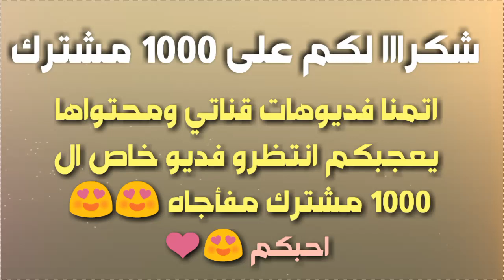اللهم صل على محمد وآل محمد 😍❤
حفلة ال1000 مشترك
حفلة ال100.00 الف مشترك
حفلة الملونين /حفلة المليون/حلفة الف مشترك

هل صليت على النبي اليوم